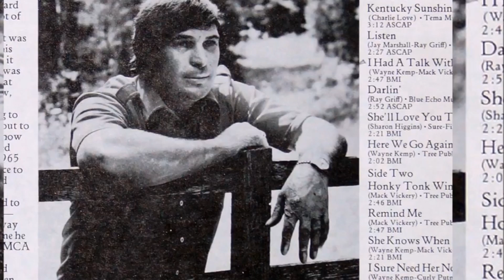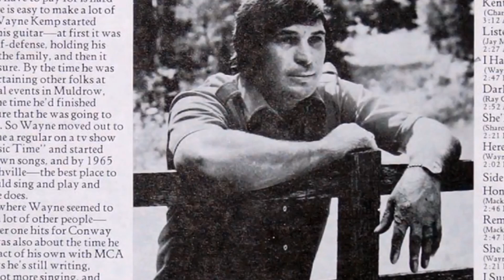WAYNE KEMP - "Who'll Turn Out The Lights" (1971)